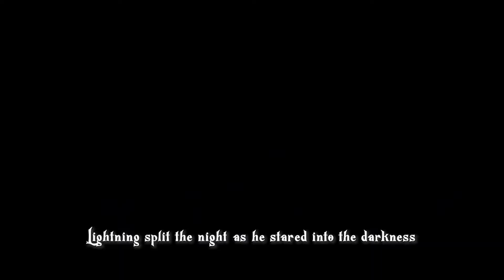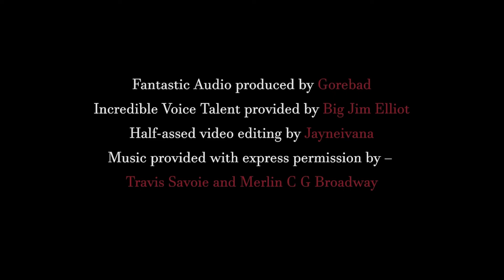A Relative Curse of Strahd Trailer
Gorebad has homebrewed Curse of Strahd into a brand-new campaign, a twist on the classic story! Follow a family of misfits as they enter Barovia and learn how to work together to defeat what Strahd has in store for them.